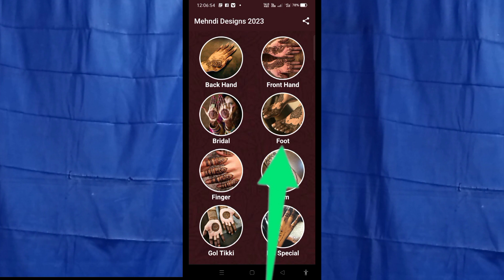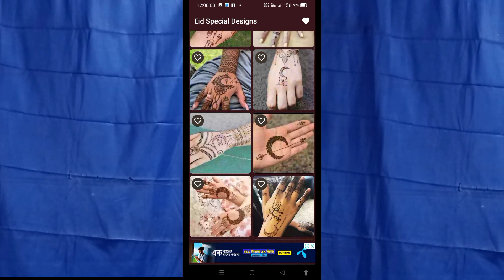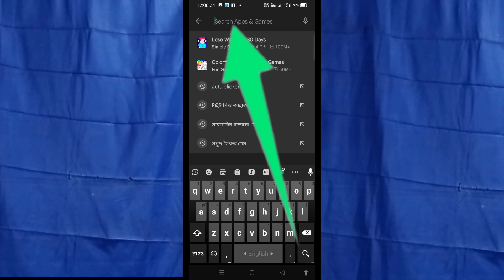১০০+ মেহেদী ডিজাইন ছবি mehndi designs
L#Bikash app log out
বিকাশ এপ Log out